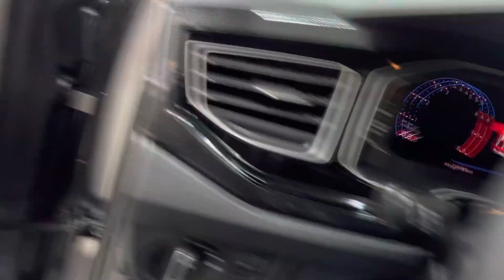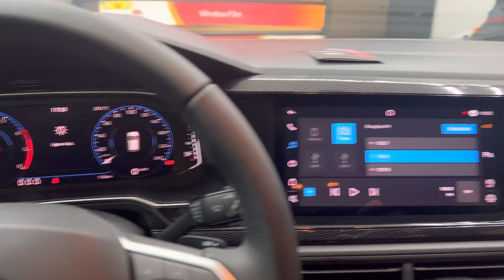Novo Polo 2023 - Aplicação Pelicula Segurança, Redução de Calor + Parabrisa - ArtsomAuto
ArtsomAuto
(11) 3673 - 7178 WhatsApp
Novo Polo 2023
- Aplicação Pelicula Segurança PS8 LLumar + Redução  de Calor
- Para-brisa Pelicula de redução de calor, conjunto de dentro da legislação com segurança e redução de calor!